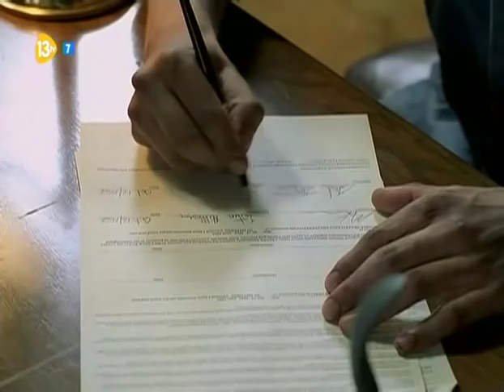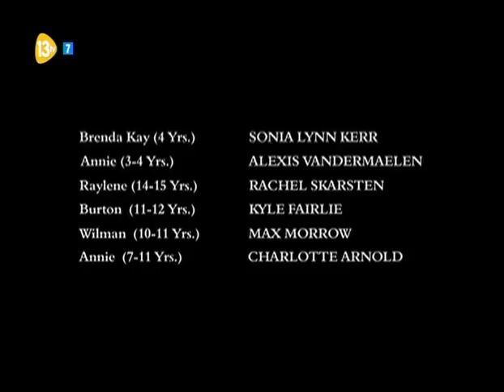Jewell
Durante los duros años de la Segunda Guerra Mundial, la familia de Jewel y Leston reciben con júbilo la noticia de la llegada de su quinto hijo. Con lo que no cuentan es que la niña, Brenda tiene síndrome de Down y deberá recibir todos los cuidados y atenciones por parte de todos los miembros de la familia. El tratamiento es caro y Brenda necesita una educación especial, por este motivo Jewel no duda en viajar con toda su familia al Estado de California donde existe una escuela especial para este tipo de niños.